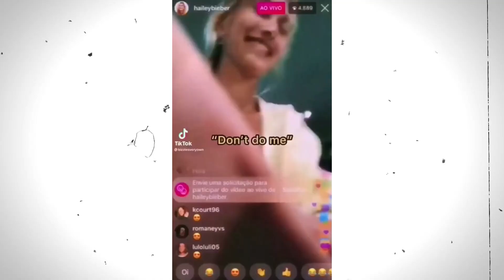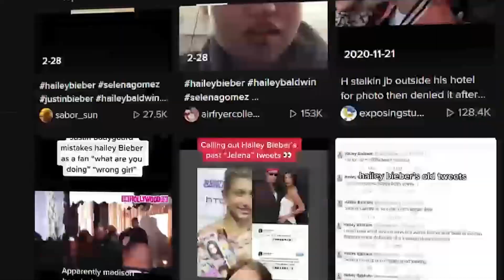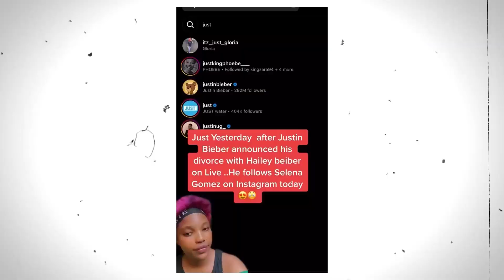Justin Bieber REVEALS why he wants DIVORCE from Hailey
Bad news for Hailey Bieber and Justin Bieber fans !

Is it the end of the road for Justin and Hailey? Rumors of their impending divorce are spreading like wildfire. In this video, we explore the shocking reasons behind their troubled marriage.